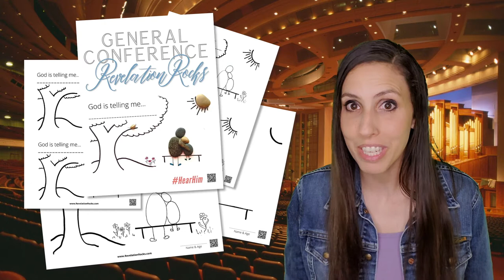General Conference Children's Rock Art Activity by Patti Rokus - Quick intro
(Patti’s website)

See her books on Amazon in English, German, and Korean
* He Is Risen - Rocks Tell The Story of Easter.
* A Savior is Born - Rocks Tell the Story of Christmas.
* Rock Nature - Rocks Tell the Story of Being Outside (coming)
* How To Make Rock Art (coming)

Patti makes Come Follow Me (CFM) Activities for Old Testament stories to engage kids and families in the most epic stories of all time.  Kids use their own backyard rocks and pebbles to retell Christian bible stories.  Patti Rokus, from the Friend to Friend Primary Broadcast, and an Internationally published author, shares her love for God, nature, and children as she uses rocks to testify of Jesus Christ; and teaches the youth to do the same.
Your feedback is encouraged and appreciated.